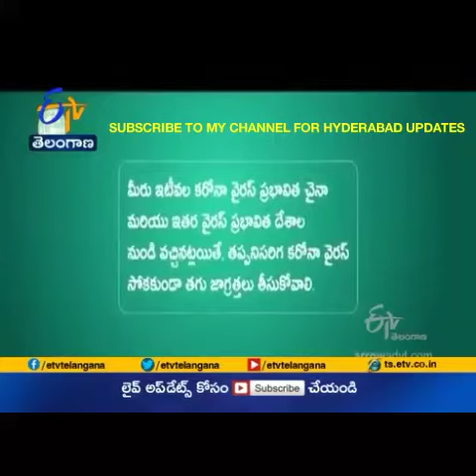TELANGA GOVT RELEASED CORONA AWARENESS VIDEO BY ACTOR VIJAYDEVARAKONDA - MUST WATCH CLIP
Telangana Govt has released this video for not to get panic about the CORONA virus, and also not to get panic about the same.
Here the Telangana Govt is more and more cautious about this CORONO Virus to fight against.

For more details please support to my channel.
Specially for HYDERABAD Health news.